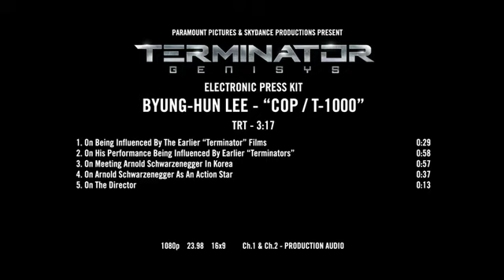Terminator Genisys Interview Byung Hun Lee 2015